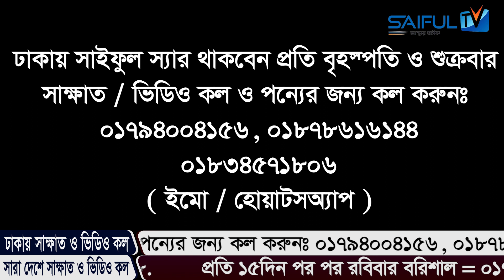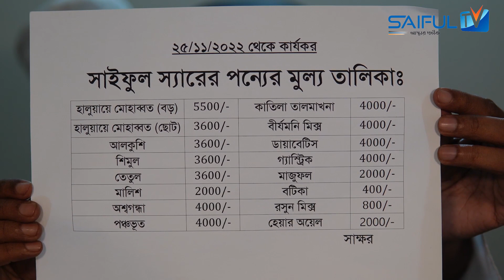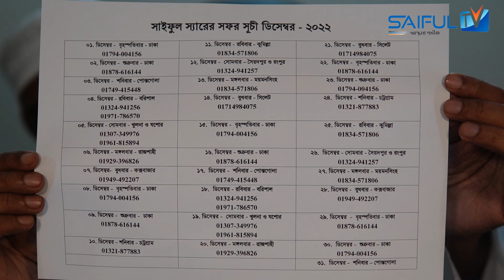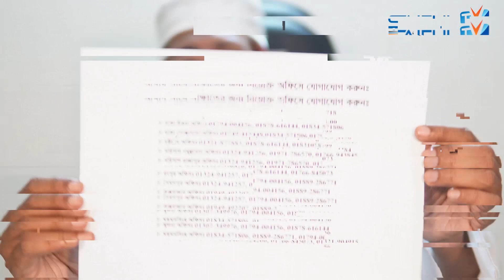মাত্র এক সপ্তাহে সারিয়ে তুলুন, দ্রুত বীর্যপাত, স্বপ্নদোষ। SAIFUL TV